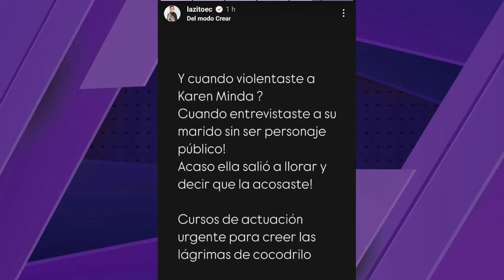LAZITO ARREMT3 CONTR4 SILVANA TORRES